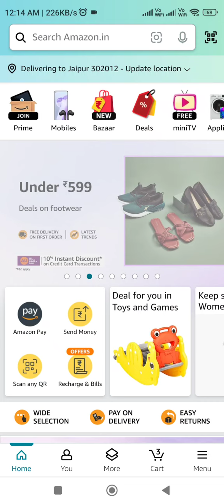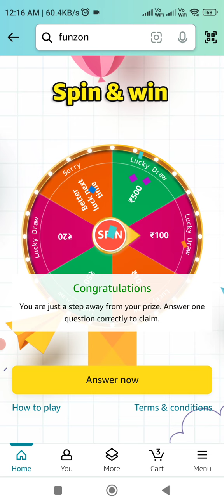Amazon Daily Quiz Time Answer Today Amazon Quiz Answer Today Amazon Challenge Quiz Today 30 Jun.2024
Amazon Home Shopping Spree 3 to 7 July
Amazon Pay Balance Quiz Answer Today
Amazon Challenge Quiz Today Answer